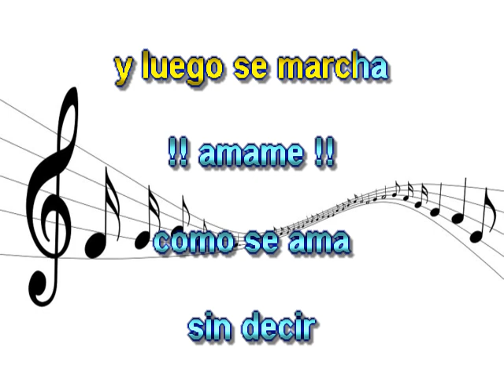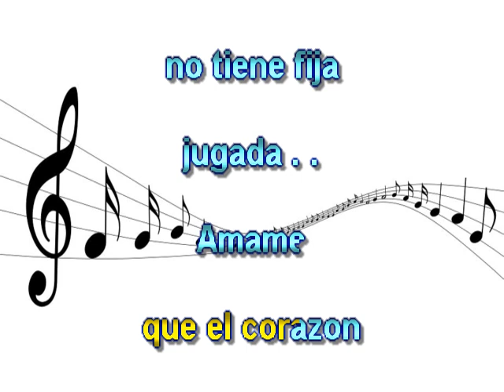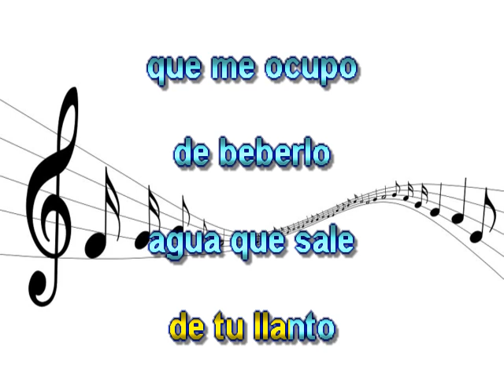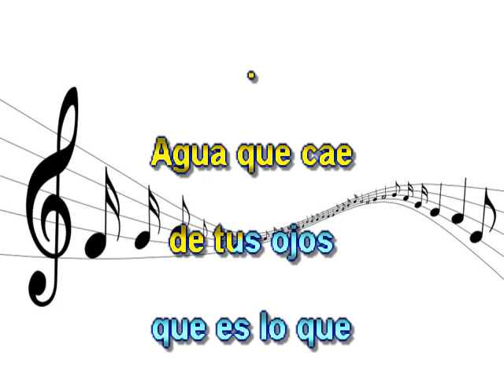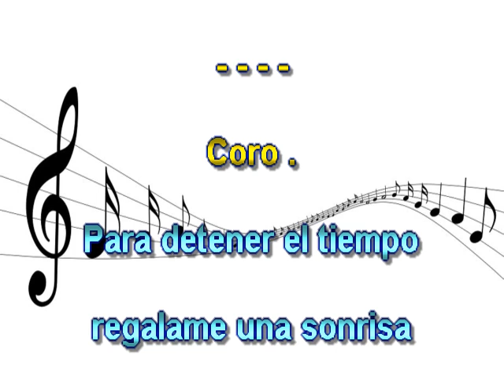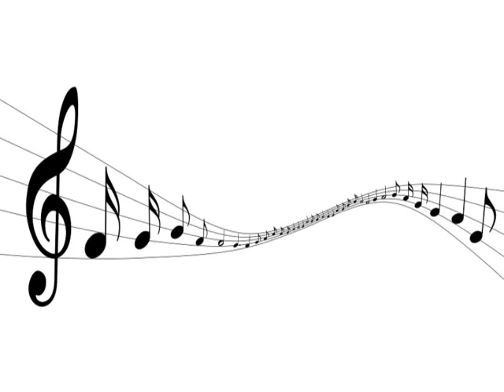Amor de tierra y de cuerpo